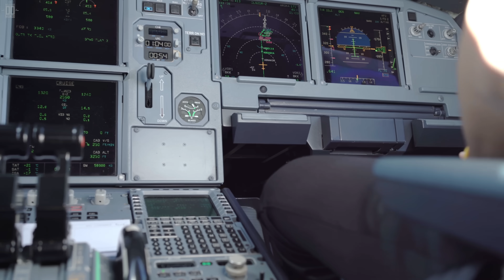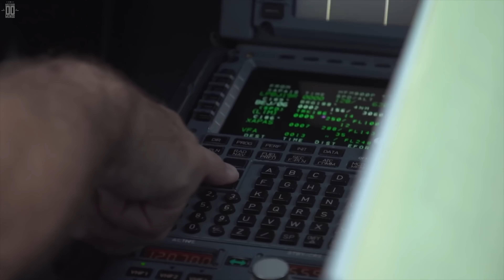Por que não se pode voar sobre a Antártida?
A Antártida sempre teve uma reputação formidável. Gelada, montanhosa e geralmente não muito acolhedora para os seres humanos. Mas quando você está voando alto em um avião, geralmente não percebe o que está acontecendo no nível do solo.

No entanto, aeronaves raramente, sobrevoam o Polo Sul, e hoje você vai descobrir o por quê.